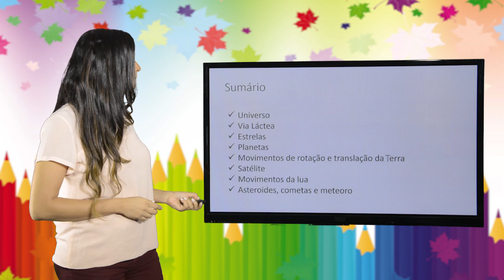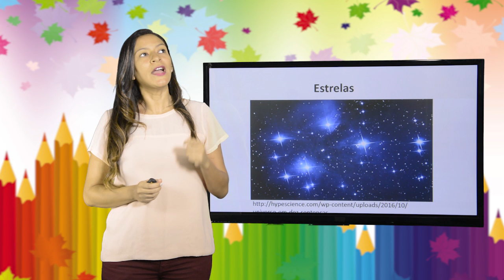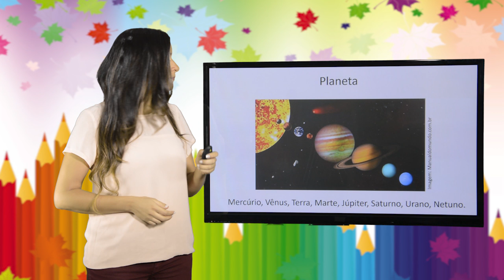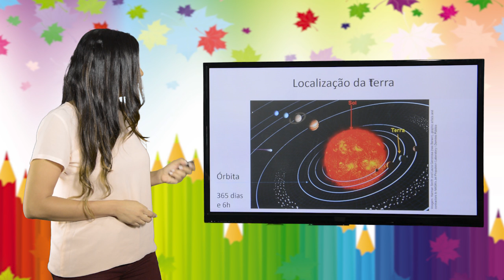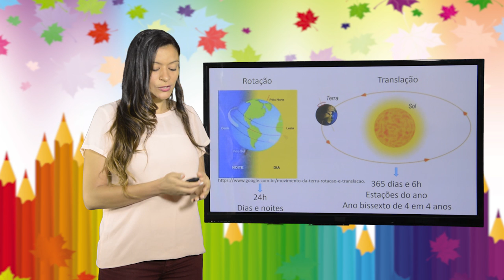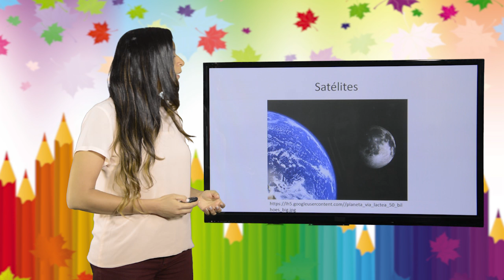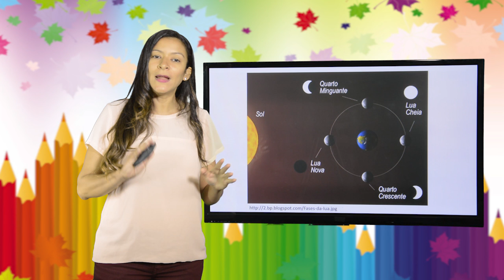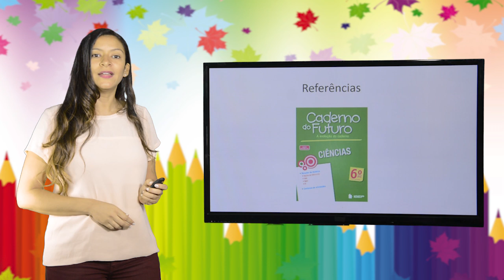6º ANO - I TRIMESTRE - CIÊNCIAS - AULA 1 - UNIVERSO